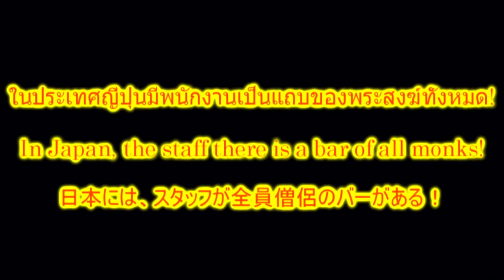ในประเทศญี่ปุ่นมี "บาร์" ของพนักงานของพระภิกษุสงฆ์／monk Bar【Japan Japan Japan】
Creator:NSUNE